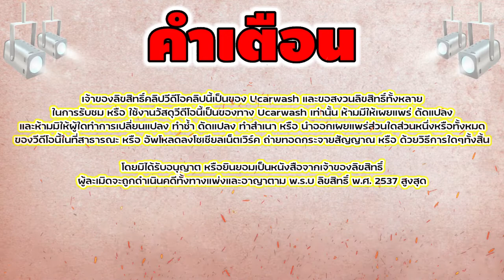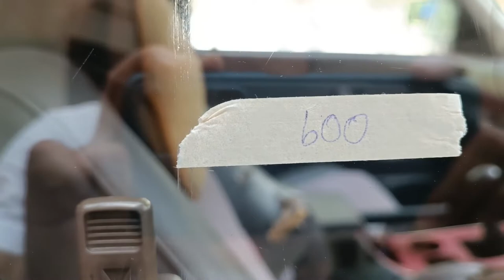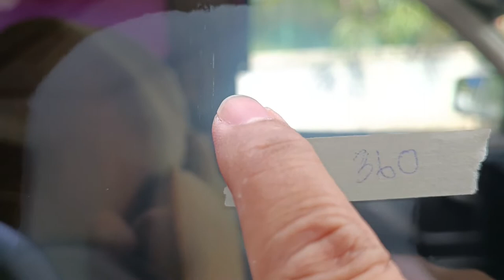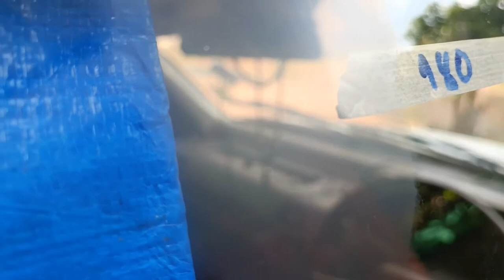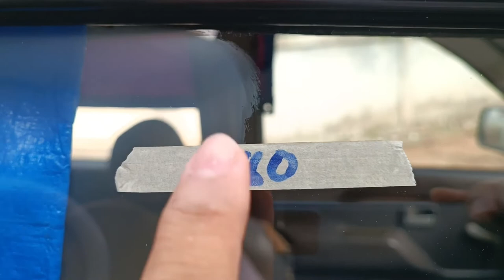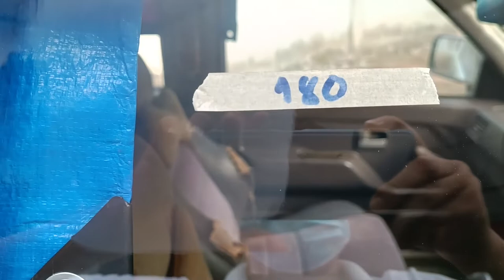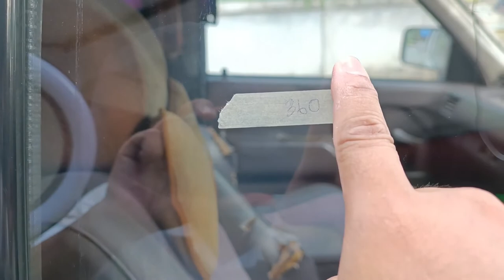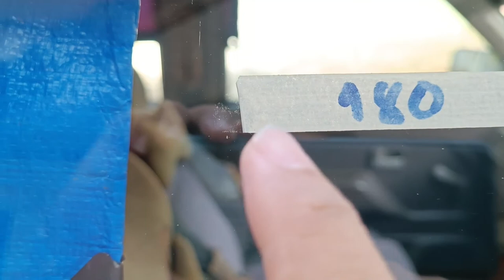บทที่ 3 การกินเนื้อกระจกของกระดาษทรายแต่ละเบอร์ | How to Remove Scratches from Glass【 Ucarwash TV 】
▬▬▬▬▬▬▬▬ஜ ۩۞۩ ஜ▬▬▬▬▬▬▬▬
▓▓▓▒▒▒░░░ :: Ucarwash TV :: ░░░▒▒▒▓▓▓
▬▬▬▬▬▬▬▬ஜ ۩۞۩ ஜ▬▬▬▬▬▬▬▬
บทที่ 3 การกินเนื้อกระจกของกระดาษทรายแต่ละเบอร์
บทนี้จะพูดถึงเรื่องกระดาษทรายแต่ละเบอร์ เวลาขัดจะกินเนื้อกระจก
และ ลบรอยได้มากน้อยแค่ไหน เอาไว้ให้นักเรียนทุกคนประเมินหน้างาน
ว่าจะเปิดผิว หรือ ใช้เบอร์ไหนลบรอย